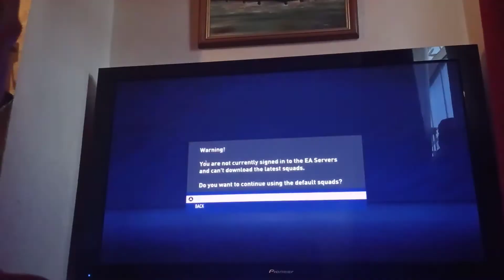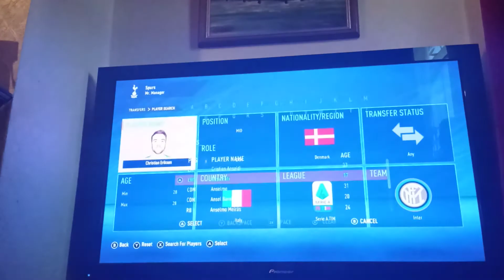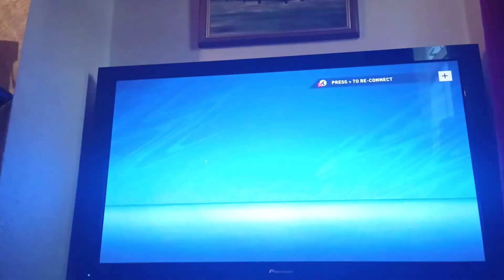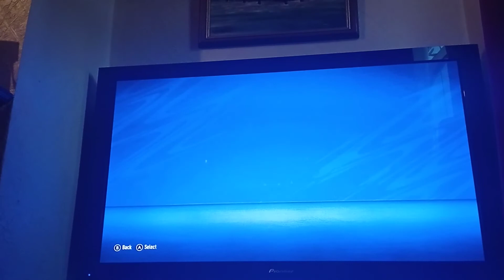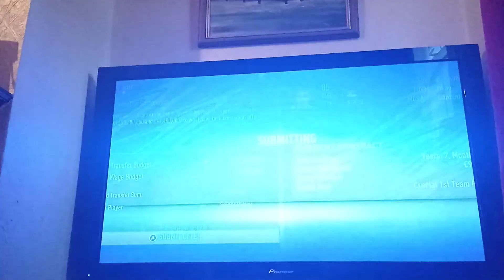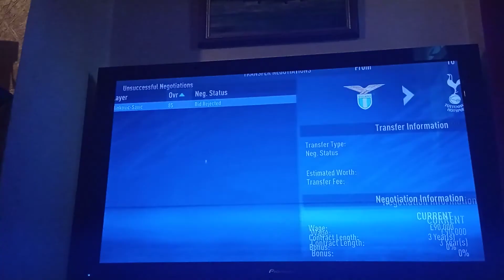20 October 2021